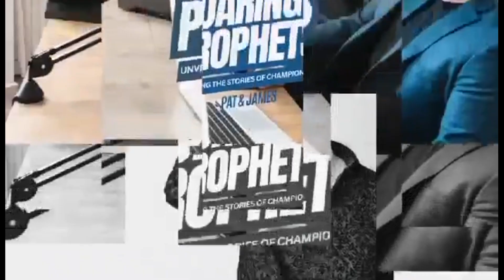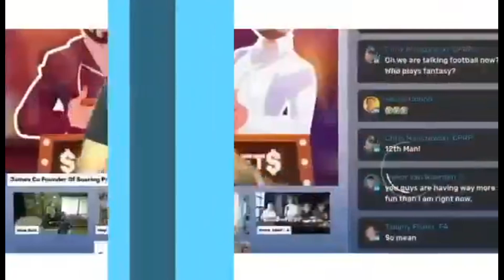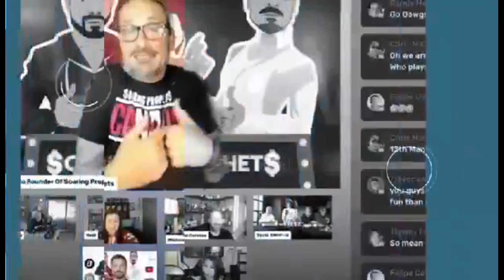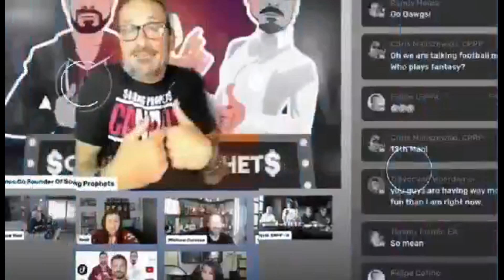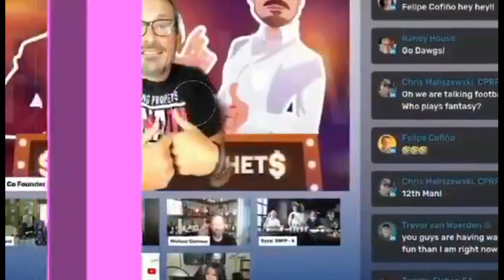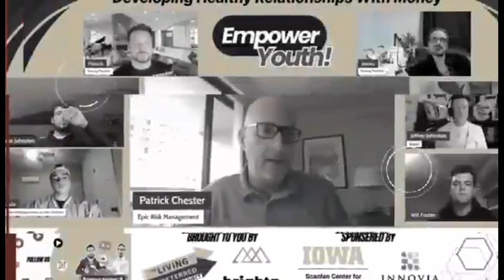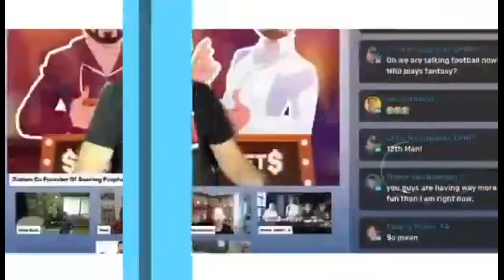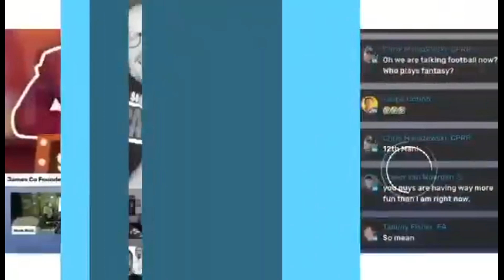Soaring Prophets Intro